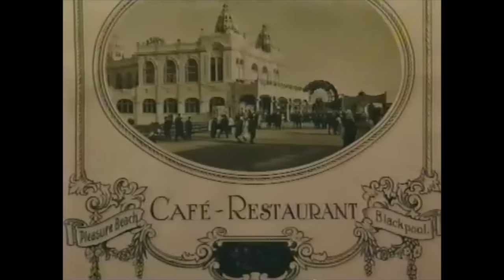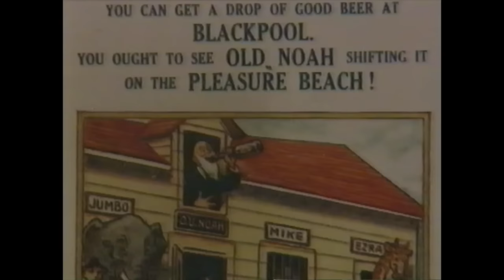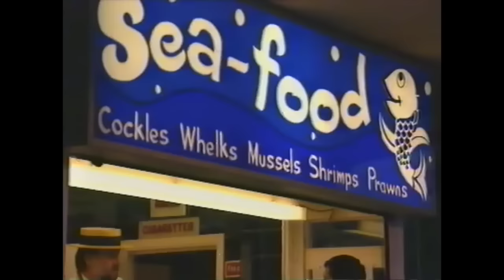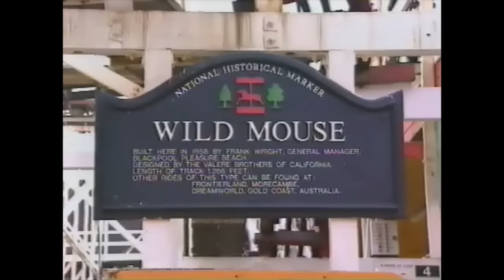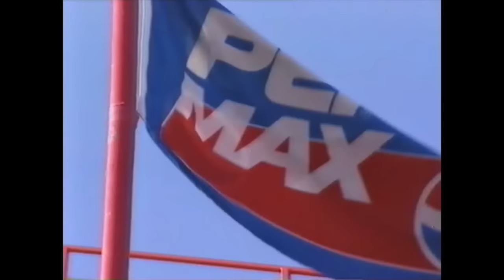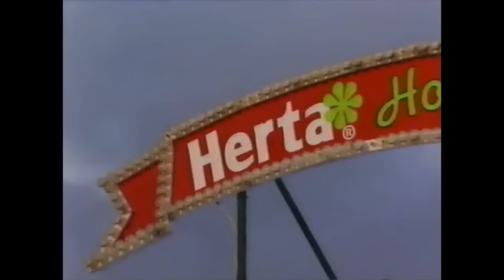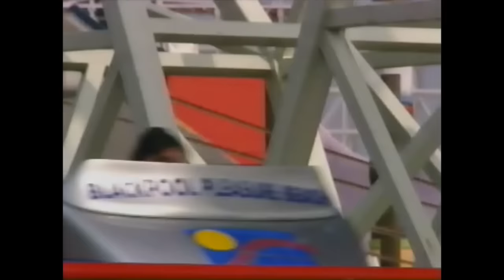The Experience (Blackpool Pleasure Beach Documentary)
I bought this VHS many years ago at the Pleasure Beach, from one of the souvenir shops on Ocean Boulevard. I recently purchased VHS transfer software, and decided to upload for any enthusiasts desperate (I believe it’s pretty rare) to see it. The quality isn’t great, I watched it many times as a child, hence expect some lines at certain points. The video was released in 1997, cover write-up to follow.

Blackpool Pleasure Beach has been entertaining the public for over 100 years. Since William Bean first set up his Hotchkiss Bicycle Ride in 1896, Blackpool Pleasure Beach has welcomed 400,000,000 people through its gates. Young and old alike enjoy the thrills and spills of what makes the Pleasure Beach unique. Experience for yourself the charm and fascination that has bewitched the public for more than a century.

This video takes you through a brief history of the Pleasure Beach, gives an insight into what goes on behind the scenes, and the name behind the success - the Thompson family - give their personal views on what the Pleasure Beach and its continued success means to them.